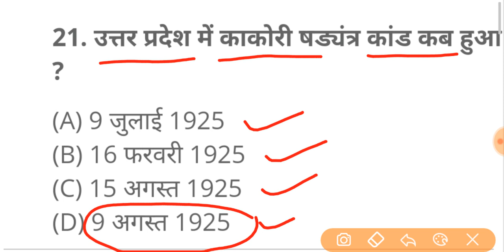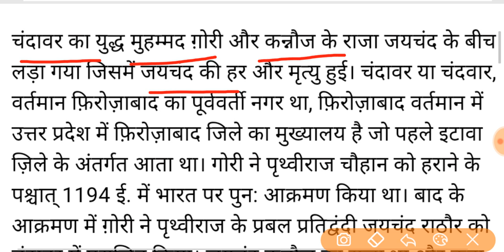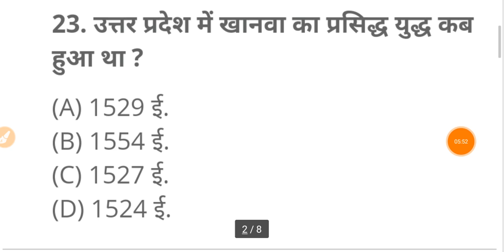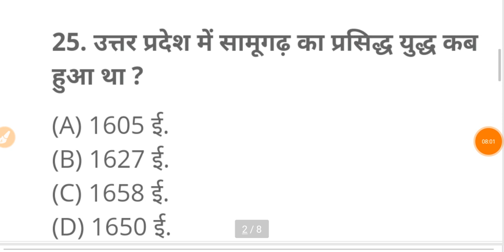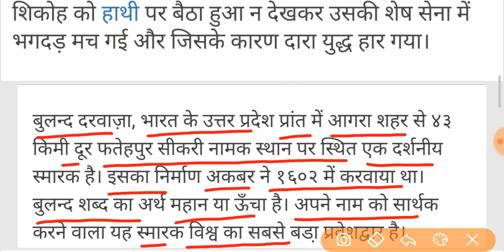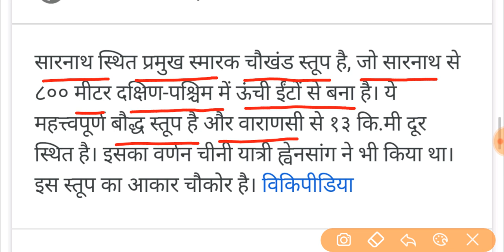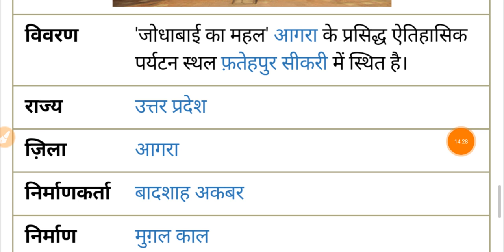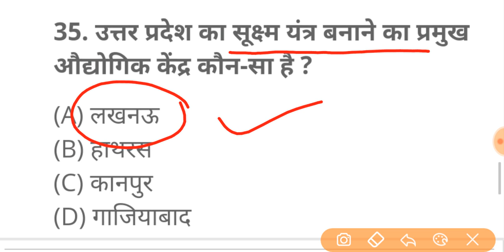up gk in hindi | up gk chapter wise | uttar Pradesh gk | up General knowledge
Up gk in hindi, up gk chapter wise, uttar Pradesh General knowledge in hindi, up General knowledge in hindi, up gk, up gk for upsssc, up gk for upsssc junior assistant, up gk for upsssc vdo, up gk for up police, GK question answer, GK today, up special GK in hindi, up gk for aro, up gk for ro, up gk for beo , up special gk, up gk for upsssc forest guard, gk in hindi, up special gk in hindi, up special gk for beo, up special class, uttar Pradesh gk in hindi, uttar Pradesh gk, up gk for lekhpal, Lucent gk

📚up gk chapter 1 (ऐतिहासिक एवं धार्मिक स्थल)

📚 up gk chapter 2 ( उत्तर प्रदेश का इतिहास)

📕📕 GK CHAPTER WISE